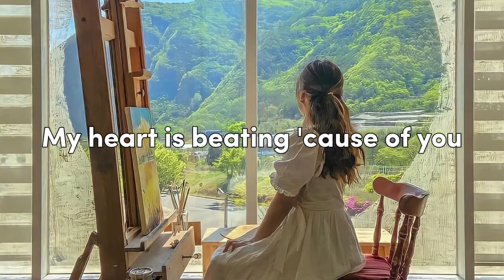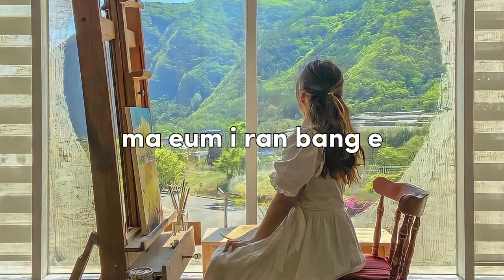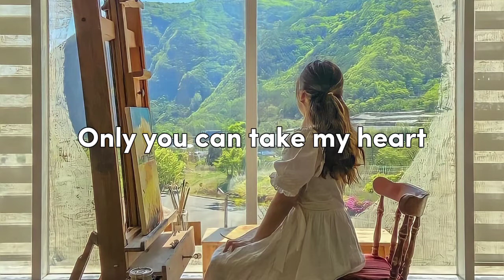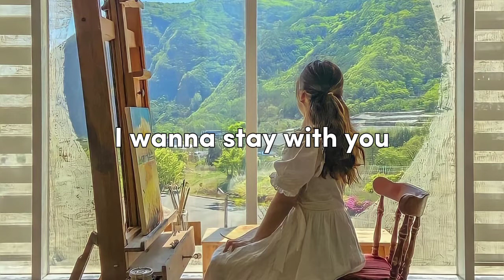Jimin (지민) ft. Ha Sung woon (하성운) - With you || Lyrics